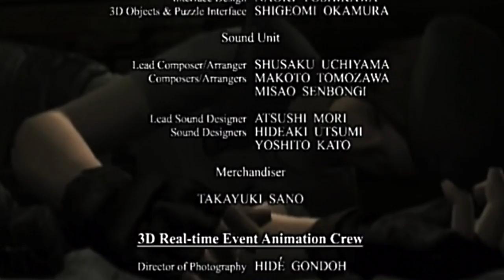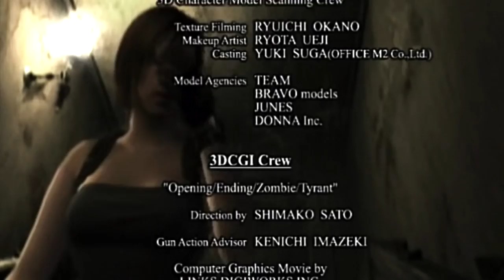Resident Evil HD | Final | Let's Play Español | Parte 15